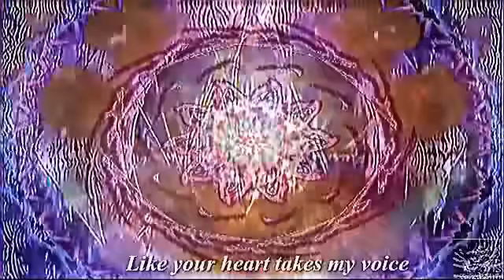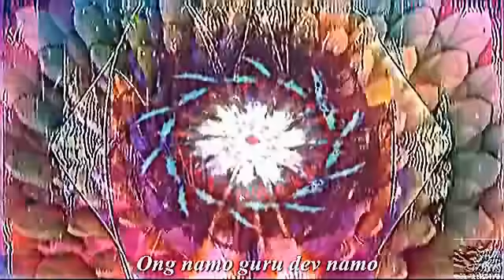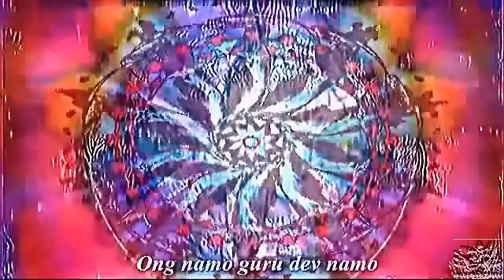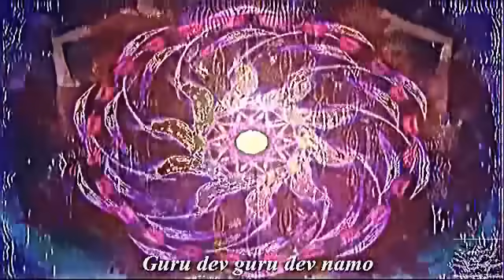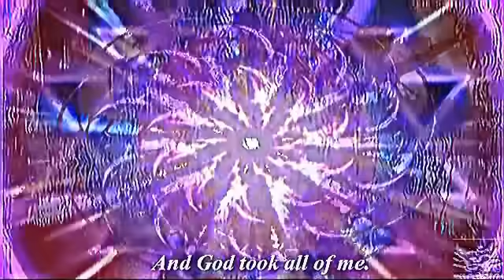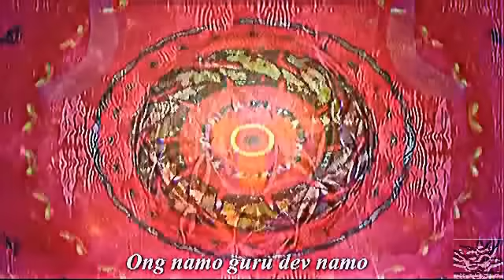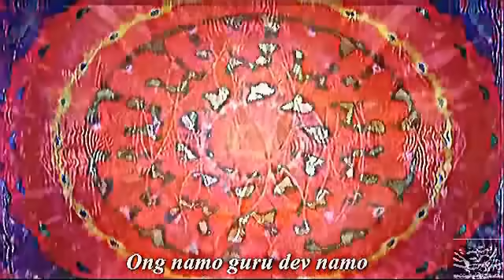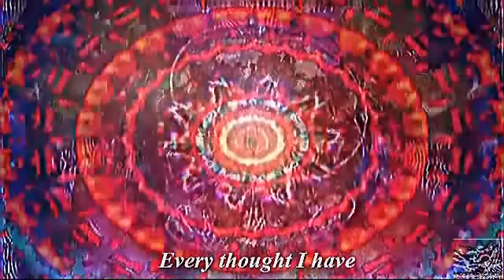Ong Namo - Snatam Kaur ❤ Lyrics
I send you all lots of unconditional Love from my heart to yours! !
We Are All One, I Love you!!

The rain is pouring down
Like all the souls you sent here
Coming to this earth
To find healing

Mother earth takes in the rain
Like your heart takes my voice
Let us free eachother
With our prayers, with our voice

I bow my head to God.
And God took all of me.
Every imperfection
God took all of me

God lives and breathes through me
Looking in the mirror
I love you sweet God

Oh my beloved
Kindness of the heart
I bow to you

Divine Teacher
Beloved Friend

 Lotus sitting on the water
Beyound time and space

Ong namo guru dev namo